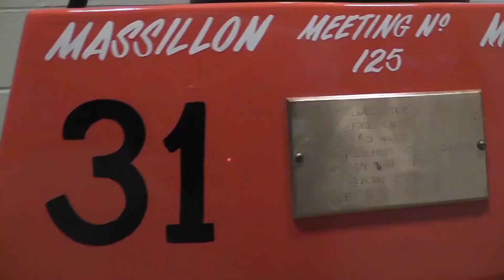Massillon Football Highlights by Nikann Charney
This is a collection of football things from the 2015 season. This is what i will miss the most when i graduate. Thanks to everyone who made this year amazing for me.